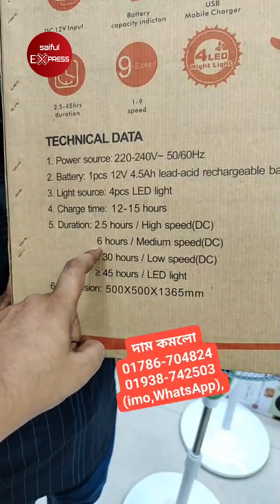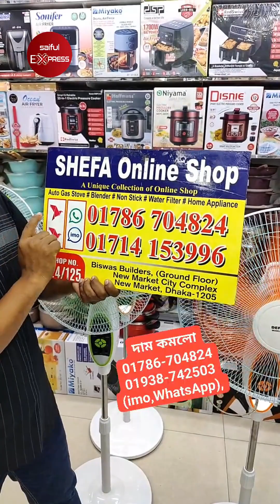অবিশ্বাস্য দামে AC/DC চার্জার ফ্যান কিনুন | Charger Fan price in BD 2024|Low price AC/DC charger fan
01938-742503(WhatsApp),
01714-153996